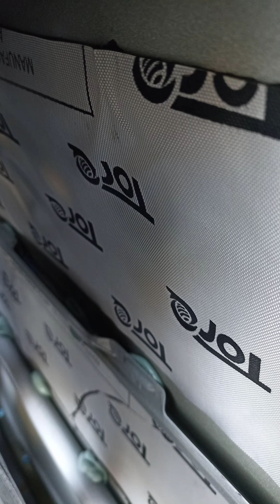Venue - Pioneer 5290BT, Infinity components, coacial, seatcovers - call/